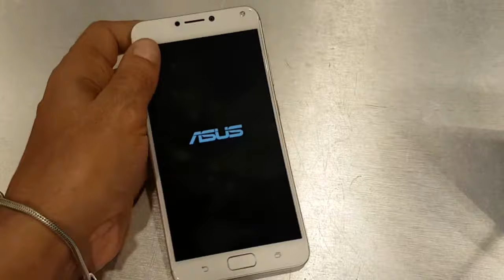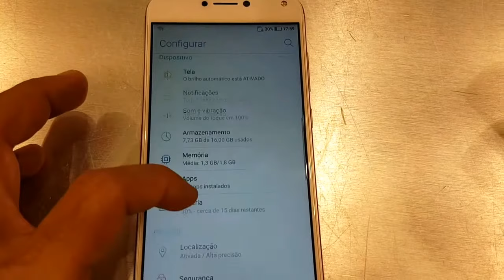Asus ZENFONE 4 MAX | zenfone 4 max análise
SMARTPHONE PRA QUEM PRECISA DE BATERIA
Zenfone 4 Max | Análise
Zenphone 4 max  16 gb
2 cameras traseiras

SeJA MUITo BEM VInDO A o FLUOX TRIX, ME CHAMO André ESSE é o MEU Diário VIRTUAL ! 2000 D.C